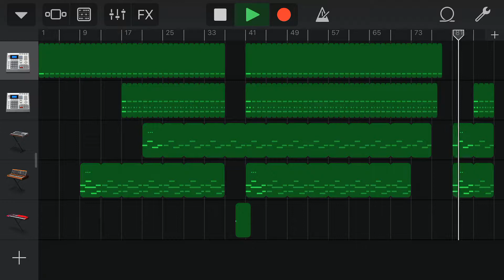Lil Lüc ganz normal? Techno Version instrumental